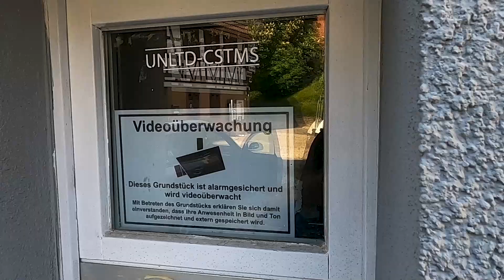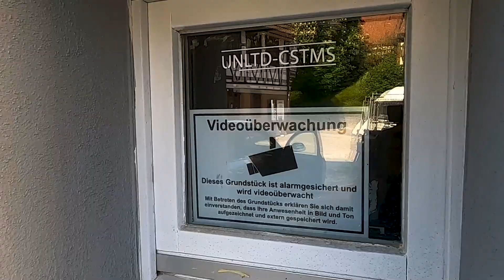Shooting mit zoes.hine | Vlog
Vater Tag ist Shooting Tag..
Wo andere saufe bin ich mit dem Erstellen geiler Bilder beschäftigt.
Diesmal war ich mit Low Cruiser Germany | GASOLINA.Clothing am Shooten.
Natürlich darf ein Model nicht fehlen und mit zoes.hine haben wir für die Aktion ein super Mädel an der Hand gehabt, die aus der Schweiz in die Nähe von Karlsruhe gefahren kam.

Ok von Stuttgart aus ist es auch nicht unbedingt ein Katzensprung.
Hiermit Filme bzw Fotografier ich:*

Haupt - Kamera

VLOG - Kamera

Action - Kamera